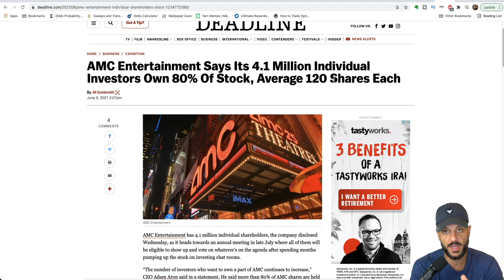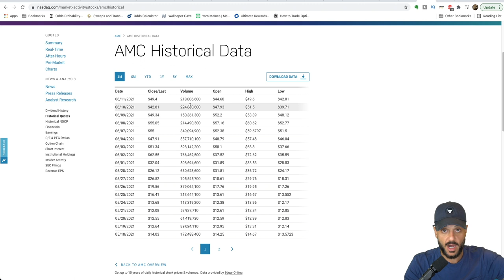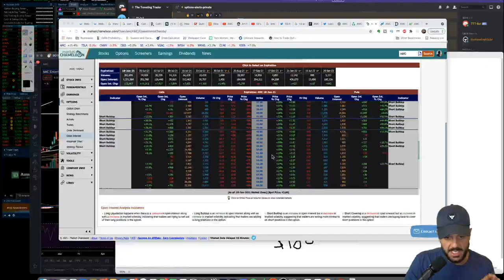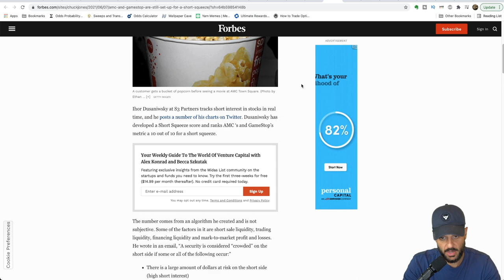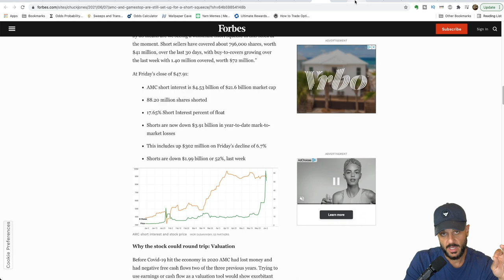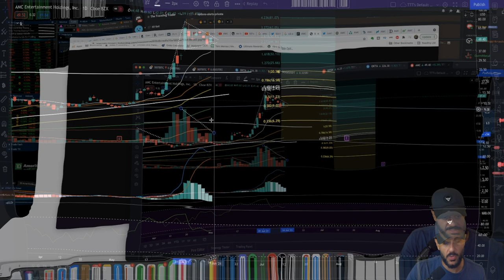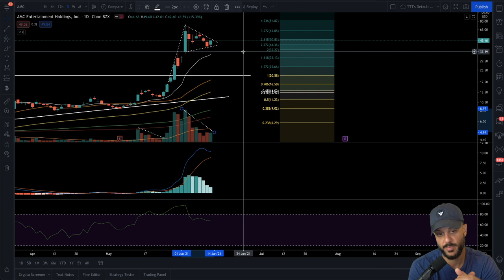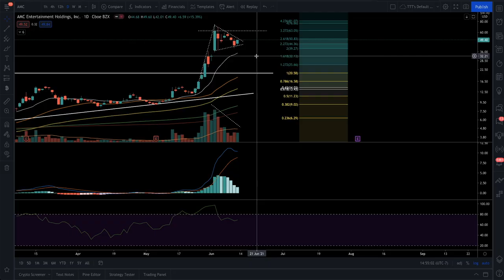AMC BREAKOUT THIS WEEK? 🔥🚀 [HERE'S WHY!] AMC price prediction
Here is my DD on why AMC could break out this week. AMC short interest is still hovering around 90 million shares, the AMC call option open interest is still sky high, which is ripe for an AMC gamma squeeze, and the technical setup on the AMC chart is optima for a breakout. AMC price prediction and technical analysis. AMC short squeeze.

LINKS ⛓️

Get up to 8.6% interest and $250 in free Bitcoin here!

0:00 Intro
0:40 AMC volume analysis
2:38 AMC options data & gamma squeeze
7:12 AMC short squeeze analysis
10:23 AMC technical analysis & chart
14:10 AMC price prediction